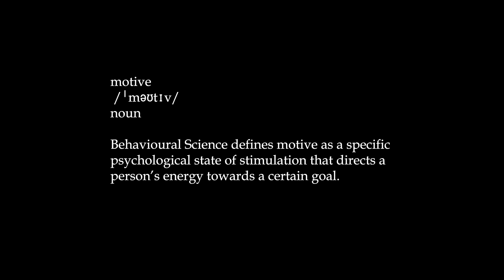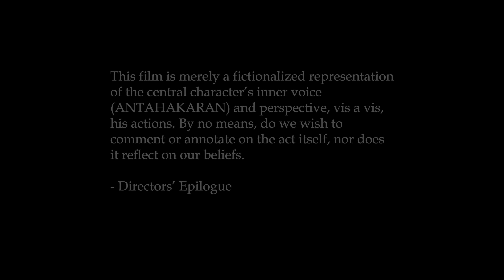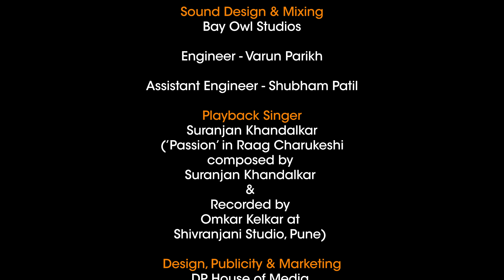Hindi Drama Short Film - Antahakaran | The fight of a man & his conscience against the system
As a devout Hindu seeks vengeance, his two associates with conflicting ideologies attempt to manipulate him.

Cast & Crew:
Director: Abhishek Gunaji , Sandeep Bankeshwar
Producer: Sandeep Bankeshwar, Abhishek Gunaji, Ram Shetty, ERP Production
Cinematographer/DOP: Rohan Mapuskar
Editor: Shoneel Yallattikar
Costume Design: Sonal Kharade
Executive Producer: Meetali Bankeshwar
Production: Chinmay Mungekar
On set / Live Editor: Anupam Hinge
Assistant Director: Aditya Ambre
Color Grading/DI: Shruti Banta

Actors:
Protagonist: Subodh Bhave
Friend: Sachit Patil
Friend: Ravi Kale